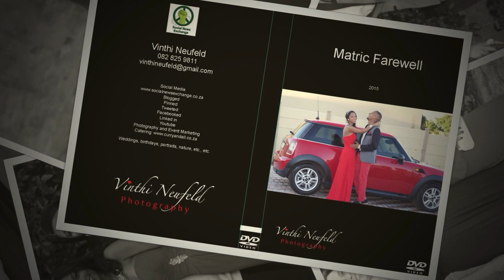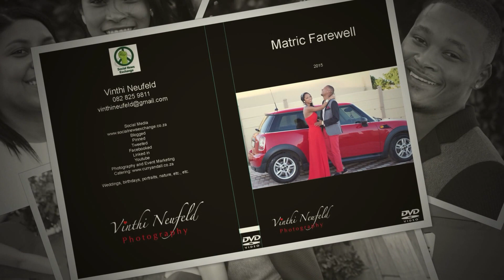Shane Botha Matric Farewell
Photography: VINTHI NEUFELD